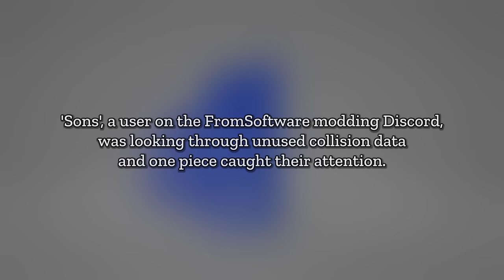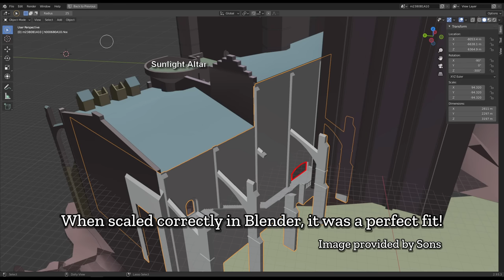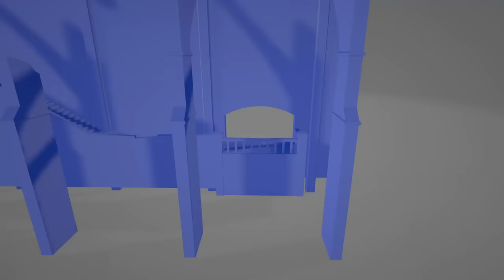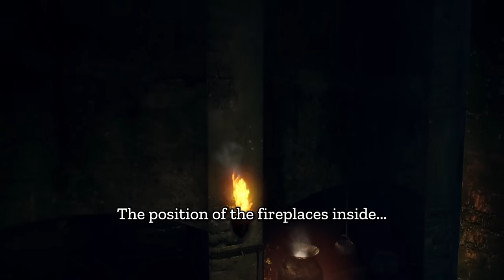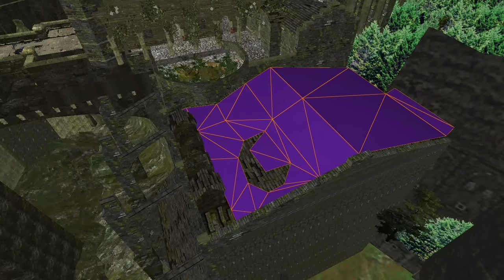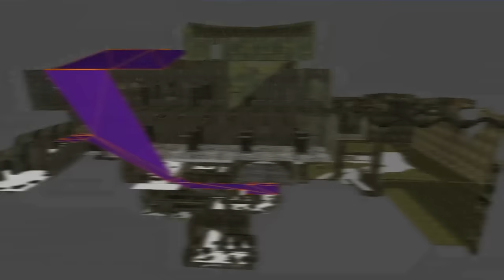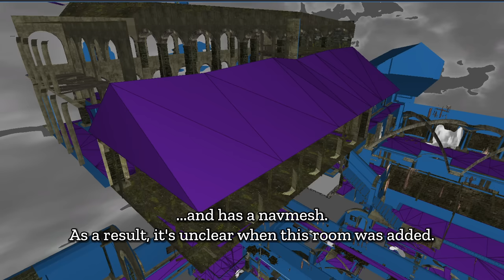Secrets of the Sunlight Altar - Dark Souls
A plunge into some mysteries and cut content surrounding the Sunlight Altar in Dark Souls.

Thanks to:
Sons
king bore haha @kingborehaha
illusory wall @illusorywall
Grimrukh @Grimrukh

Parts:
00:00 - Intro
01:07 - Collision
03:46 - Connections
06:35 - Considerations